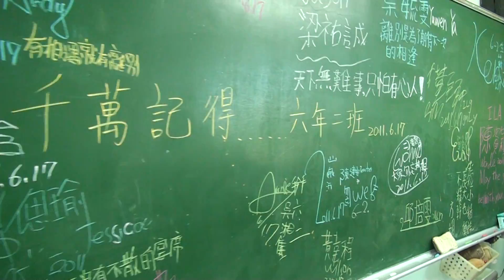6-2班級實況